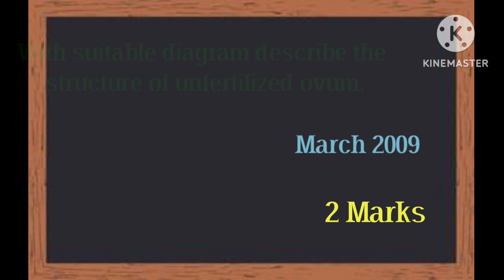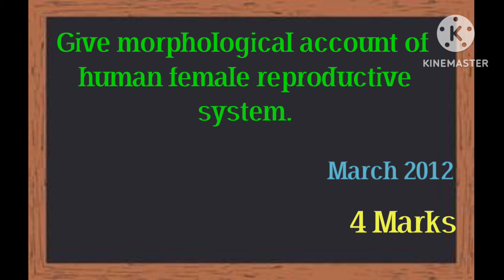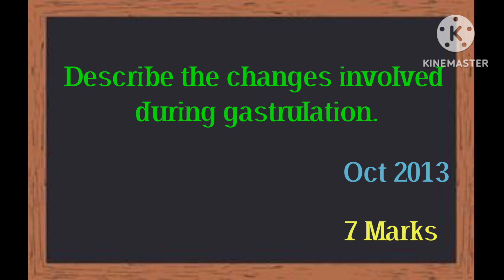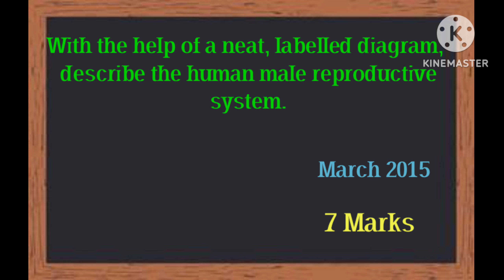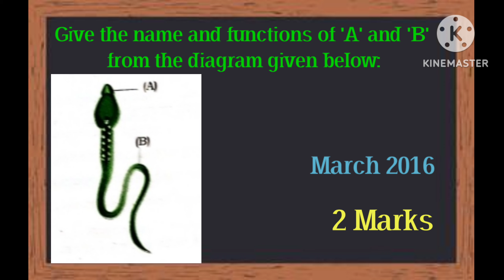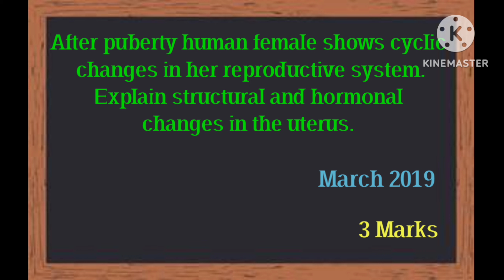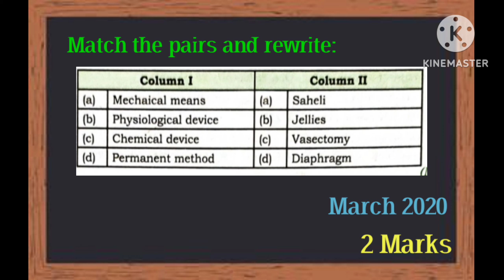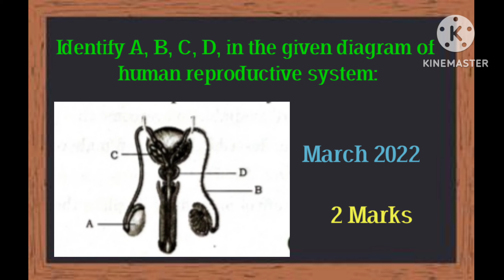2.Reproduction in lower and higher animals class 12 | Class 12 Biology | Important theory Questions